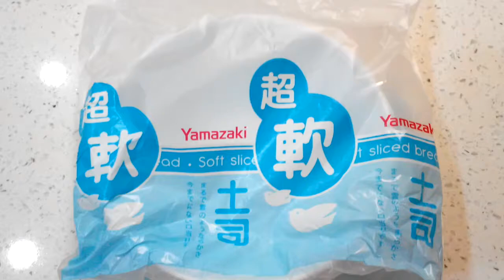[敗家開箱] Yamazaki 麵包加價購西班牙製瓷碗 20141007 [宅爸詹姆士]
Yamazaki麵包加價60元可購西班牙製深碗,可進烤箱微波爐.
60元而己當然看起來沒有骨瓷那麼精緻,但西班牙製可以買來試試看.